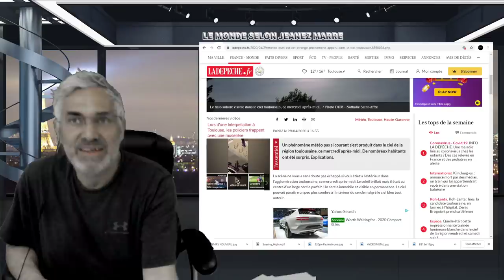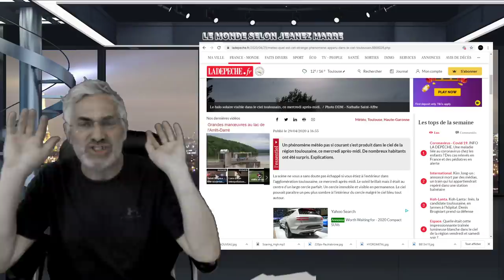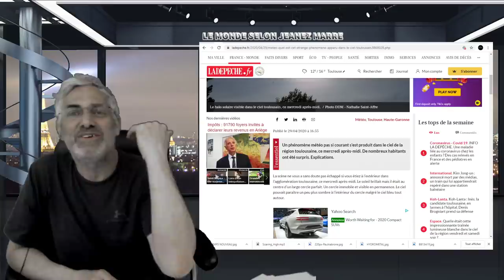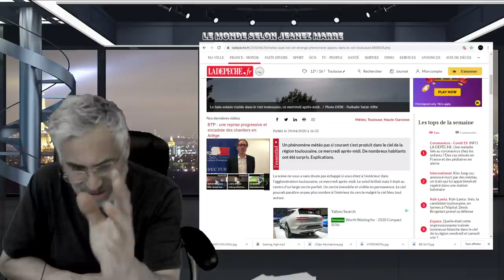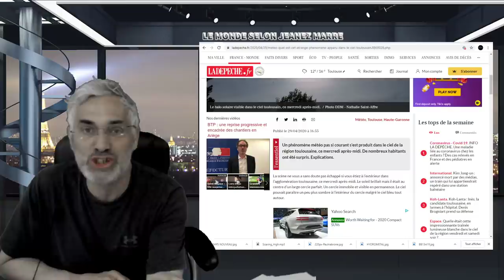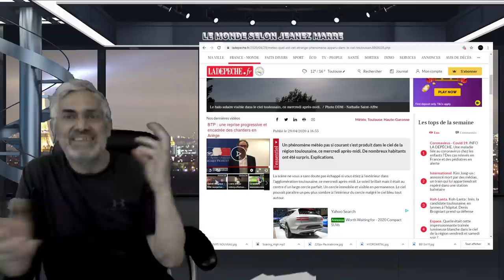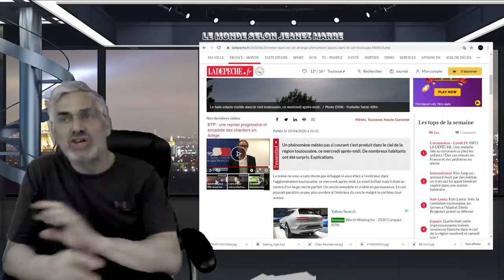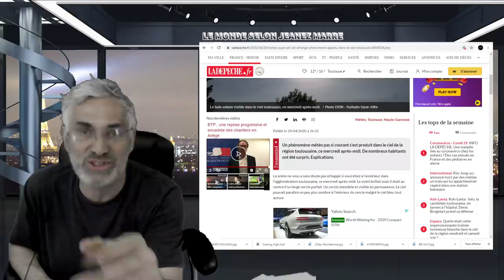LE MESSAGE LE PLUS IMPORTANT QUE J'AI À VOUS PARTAGER;DÉCOUVRER LA PUISSANCE EN VOUS;LA DIVINITÉ.